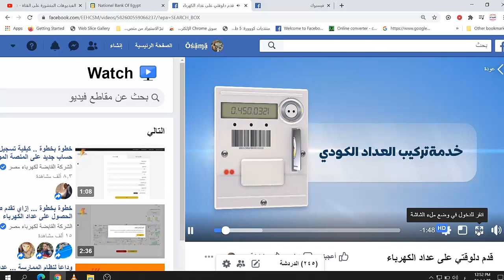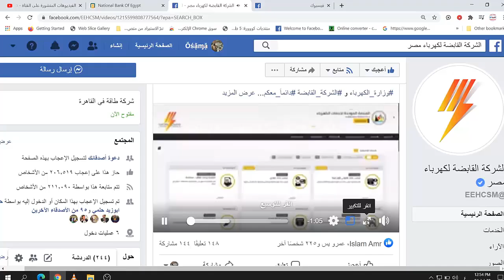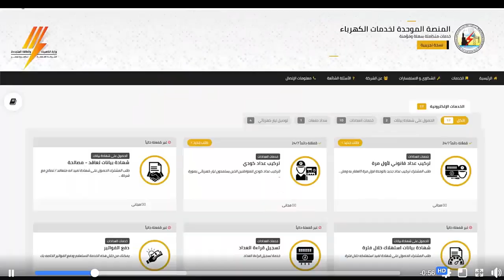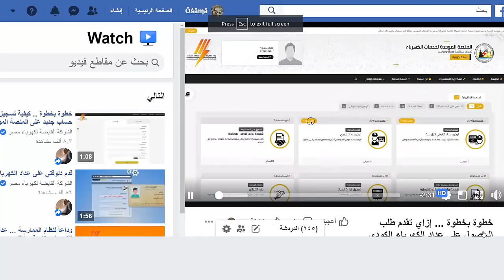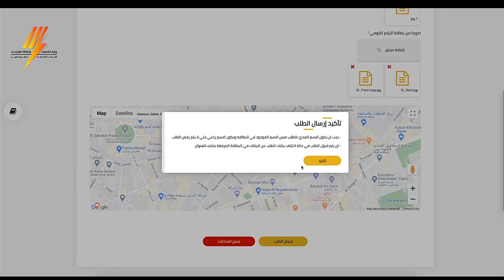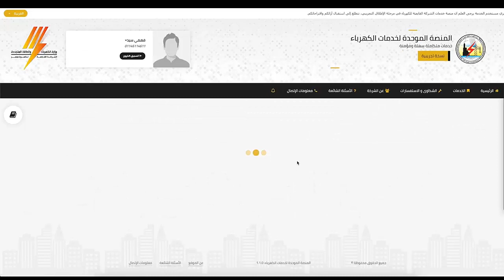ازاي تقدم على عدادات الكهرباء الجديدة على النت خطوة خطوة وبالتفصيل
موقع منصة خدمات الكهرباء على الانترنت

بدأت منصة الكهرباء الإلكترونية، أمس، تلقي طلبات المواطنين الراغبين في تقنين أوضاعهم من المخالفين وسارقى التيار الكهربائي، ممن يتعاملون بنظام الممارسة أو الضبطية القضائية، كشرط أساسي للتقديم على تركيب عداد كودى.

وتستهدف المرحلة الأولى من الطلبات تلقى ٦٥٠ الف طلب للمخالفين وسارقى التيار الشرعيين الذين يقومون بسداد قيمة الممارسات أو الضبطية القضائية من خلال "قسيمة" يحصلون عليها كل شهرين .

وينشر مصراوي، كافة الإجراءات المتعلقة بتنظيم عملية التقديم على طلبات العدادات الكودية، والإجراءات والشروط والمستندات التى يجب توافرها عند تركيب العدادات الكودية، وهي كالتالي:

أولا : التقديم على عداد كودي عبر المنصة الإلكترونية

1 - صورة البطاقة الشخصية لمقدم الطلب (خلفية و أمامية).

2- عقد ملكية الوحدة المراد تركيب العداد الكودى لها بنفس بيانات البطاقة الشخصية.

3-إيصال سداد آخر ممارسة لمقدم الطلب على الوحدة المراد التوصيل لها.

4- تقدم كل هذه البيانات من خلال المنصة الموحدة لخدمات الكهرباء مجانا على الانترنت.
 ثانيا : شروط تركيب العداد الكودي.
1- قيمة المقايسة المطلوبة لتركيب العداد الكودى لا تختلف عن قيمة العداد التقليدى.
2- وقف العمل بنظام الممارسات للمخالفين الذين يبلغ عددهم 650 ألف مواطن واستبداله بالعداد الكودى، وهو عبارة عن محضر سرقة تيار يتم تحريره بواسطة شرطة الكهرباء أو العاملين بشركات التوزيع ممن يحملون حق الضبطية القضائية.
3- إلزام من يتم التعامل معهم بنظام الممارسة أى من تم تحرير محاضر لهم ويبلغ 650 ألف محضر بتركيب العدادات الكودية .
4- إلغاء شرط سداد المقايسة للعقار المخالف بالكامل ليتمكن أحد المواطنين من تقنين وضعه بالنسبة للكهرباء أى يمكن لمواطن تقنين وضعه بالكهرباء حتى إذا لم يلتزم باقى سكان العقار.
5- السماح لشركات توزيع الكهرباء بتقسيط قيمة المقايسات للمواطنين بدون فوائد للتيسير عليهم وتشجيعهم على تركيب العدادات الكودية.
6- إلغاء شرط توفير غرفة محولات بالمبانى العشوائية والمخالفة.
7-العداد الكودى هو عداد كهرباء مسبق الدفع و لكنه لا يحمل اسم مالك الوحدة التى يتم توصيل التيار لها و لكن يحمل رقم كودى.
8- سعر الكيلو وات\ ساعة لا يختلف فى العداد الكودى عن غيره و يتم محاسبة المشترك وفقا لأسعار الشرائح المعلن عنها.
كان مجلس الوزراء وافق على إلغاء نظام الممارسات المعمول به بشركات توزيع الكهرباء المملوكة للدولة، واستبداله بنظام العدادات الكودية، من خلال إعادة تفعيل قرار رئيس مجلس الوزراء رقم 886 لسنة 2016، والمعدل بالقرار رقم 231 لسنة 2017 بتركيب عدادات كودية مؤقتة لكافة المنشآت والمباني التى تم توصيل التيار الكهربائى إليها بطريقة غير قانونية لحين تقنين هذه المنشآت والمبانى، أو تنفيذ الأحكام والقرارات الإدارية الصادرة بشأنها ودون أن يرتب ذلك أية حقوق قانونية للمخالفين، وقيام وزير الكهرباء والطاقة المتجددة بإصدار القواعد التنفيذ